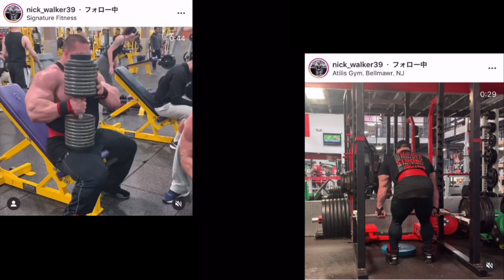"ジャイアントキラー" と呼ばれる ボディビル212優勝候補＋ アマチュア界最強の男 2020年最初のアップデート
ニック・ウォーカーの肩・腕・胸・腹筋・脚・背中
全ての筋肉美も凄いですが、ショーン・クラリダがラットスプレッドしたときの胸がキュッ！って上に上がる感じもヨダレ出ますよね。

常時20%OFFになる割引コード↓↓
T20TomoyaH

筋肉に興味がない人でも見れるような
筋肉・ダイエット・フィットネス全般ネタを毎日２０時に

YouTubeやるなら！コレやりたい！気になる！面白そう！
そういう動画を不定期ですが19時にあげています！